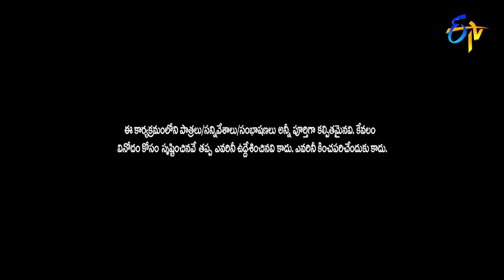"God Father" Movie Spoof|Auto Ramprasad & Getup Srinu Performance|Extra Jabardasth|28th October 2022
Auto Ramprasad along with his team come up with an amusing skit and create rib-tickling fun with their whimsical acts.